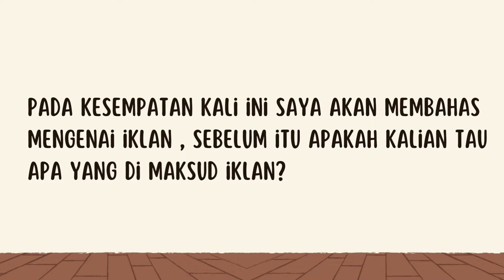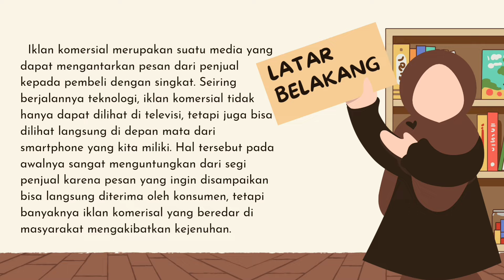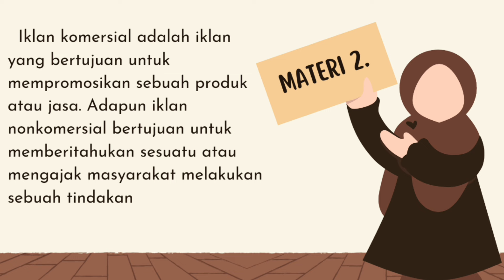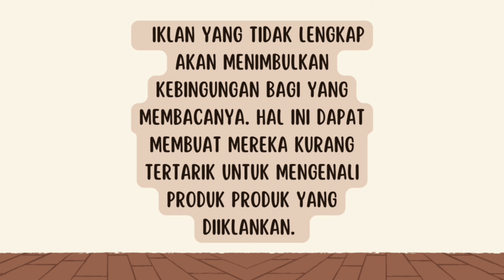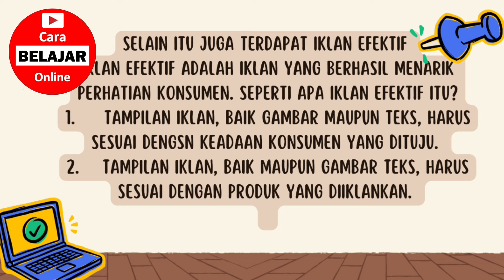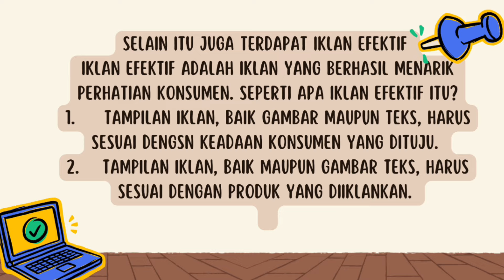Mengenal Iklan Komersial yang Efektif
Mengenal Iklan Komersial yang Efektif atau diterjemahkan dalam Bahasa Inggris sebagai Getting to Know Effective Commercial Advertising merupakan video Pembelajaran Mata Pelajaran Bahasa Indonesia tentang Iklan Komersial yang Efektif @CBO ( Mengenal Iklan Komersial yang Efektif.mp4 ) yang dipersembahkan untuk umum oleh Channel CaraBelajarOnline atau CBO Channel. Anda juga dapat menambah wawasan anda dengan membuka artikel tentang Klan Terakhir Vampir 2 di URL di website kami Ruang Sumber Belajar.
Selain Video Pembelajaran Mata Pelajaran Bahasa Indonesia tentang Pengertian Iklam carabelajaronline ini, anda juga dapat melihat video-video Pembelajaran atau Tutorial lainnya, atau anda dapat membuka playlist kami pada CBO Channel ini. Anda dapat pula melihat video kami lainnya di platform TikTok dengan URL